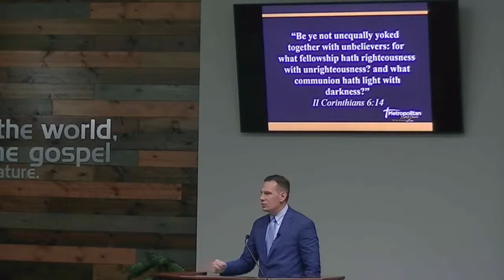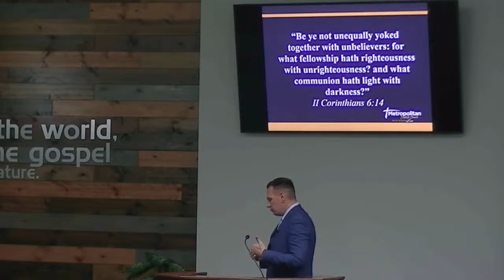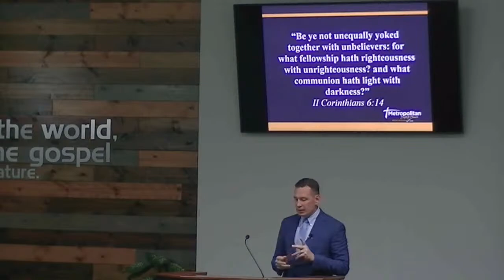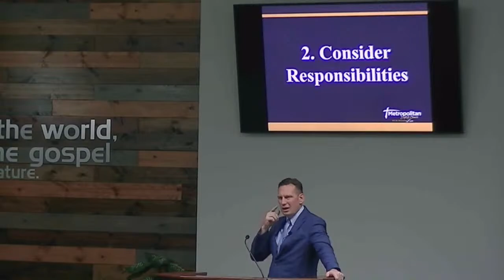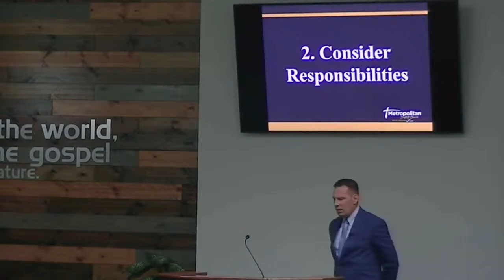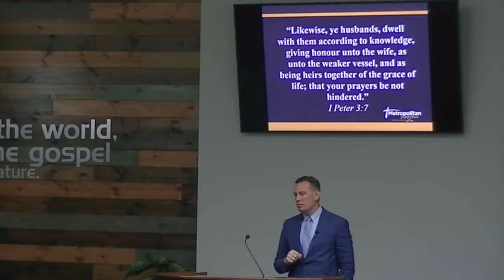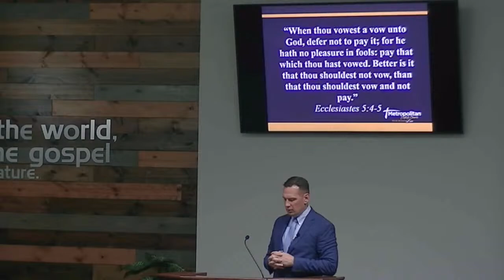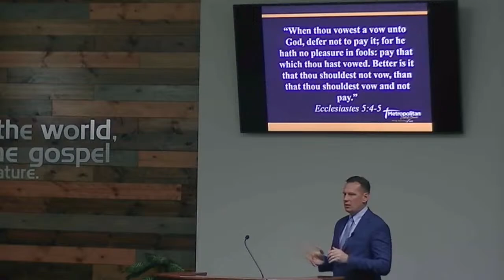The Permeance of God's Plan (Marriage)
Metropolitan Baptist Church, Bloomington, MN - 11.20.22 Sunday Evening 6:30 PM